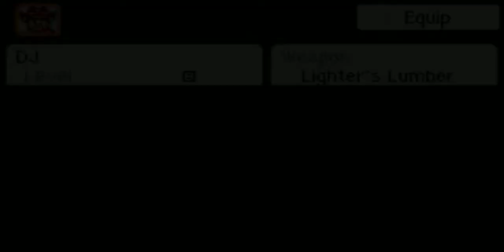Mother 3 - Episode 2 - "THE FIRE!"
Fire. . .